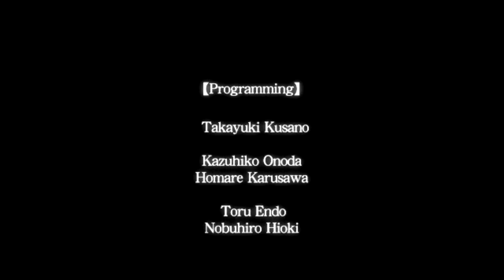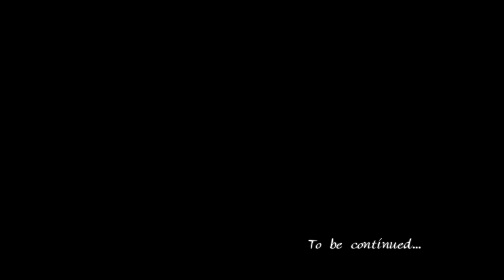Let's Play Ys Origin 038 Finale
Engel, Ritter, Priester und Magier gegen Dämonen. Das ist die Geschichte von Ys, einem japanischen Rollenspiel aus dem Hause Falcom. Das Land Ys friedlich und in vollem Glanze, doch der Friede währte nicht ewig, denn Dämonen fielen in Ys ein und zerstörten alles was ihnen im Weg war. Die letzten Überlebenden flohen mit Hilfe ihrer Göttinen  in den Himmel. Nun sind die Göttinen auf die Erdoberfläche zurück gekehrt und ein Such Team wurde entsandt sie zu finden und zurück zu bringen. Wir sind Teil dieser Suchtruppe und erfahren während der Suche immer mehr Geheimnisse über die eigene Vergangenheit und die von Ys.